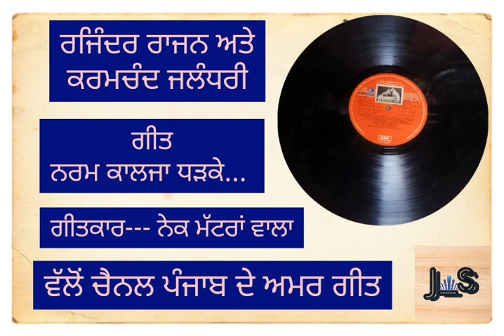Naram Kalaja Dharke-Rajinder Rajan & Karam Chand-Old Punjabi Duet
Song Naram Kalja
                 Dharhke
Singers---Rajinder Rajan
                 Karam Chand
                Jalandhari
Lyrics Nek Mattran Wala

presentation

      PUNJAB DE AMAR GEET